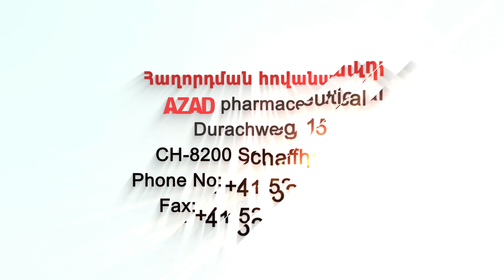Թուրքիան պղծության և տեռորիզմի հավաքական խորհրդանիշն է․ Մարինա Պողոսյան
Հոկտեմբերի 21-ի «Նոյյան Տապան»-ի ուղիղ եթերում հեռարձակվող «Քննարկում» հաղորդաշարի հյուրն է «Վելես» իրավապաշտպան կազմակերպության նախագահ Մարինա Պողոսյանը։

Հաղորդմանը կարելի է հետևել Երևանի ժամանակով ժամը 10.00-ից 11։00-ն ԱՄՆ հայկական AABC հեռուստատեսությամբ, Ֆրեզնոյի «Նուռ» հեռուստատեսությամբ, առցանց՝ «Նոյյան Տապան»-ի կայքով, «Նոյյան Տապան» հեռուստաընկերության Youtube-յան ալիքով, «Նոյյան Տապան»-ի ֆեյսբուքյան էջում եւ «Noyan Tapan TV» ֆեյսբուքյան խմբում։

Հաղորդման ընթացքում հեռուստադիտողները   կարող են զանգահարել եւ իրենց հարցերն ուղղել բանախոսներին ամերիկյան 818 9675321 և հայաստանյան 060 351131 հեռախոսահամարներով, հարցեր գրել «Նոյյան Տապան»-ի ֆեյսբուքյան էջում և «Noyan Tapan» ֆեյսբուքյան խմբում, ինչպես նաև «Նոյյան Տապան» հեռուստաընկերության Youtube-յան էջում։

Ուղիղ եթերից  հետո բանախոսներին ուղղված հարցերն ու մեկնականությունները կարելի է թողնել՝ զանգհարելով ամերիկյան 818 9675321 և հայաստանյան 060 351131 հեռախոսահամարներով։ Ձեր ձայնագրությունները հետագայում կօգտագործվեն «Հետադարձ կապ» հաղորդաշարում։

Բաժանորդագրվեք մեզ.